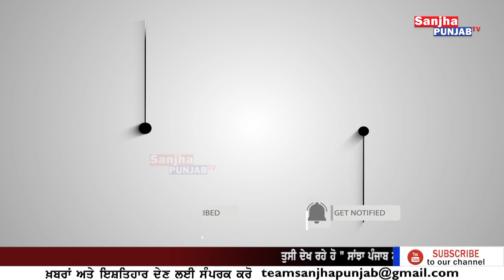Bhagwant Mann ਨੂੰ ਵਰਕਰਾਂ ਨੇਂ ਰੋ ਰੋ ਕੇ ਸੁਣਾਈ ਆਪਣੀ ਹੱਢਬੀਤੀ | Punjab Govt | Sanjha Punjab Tv